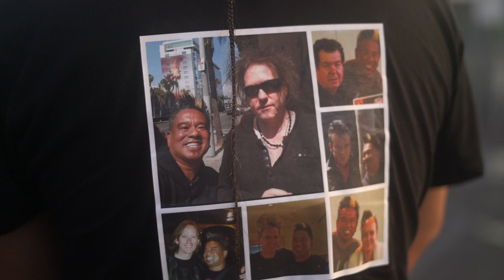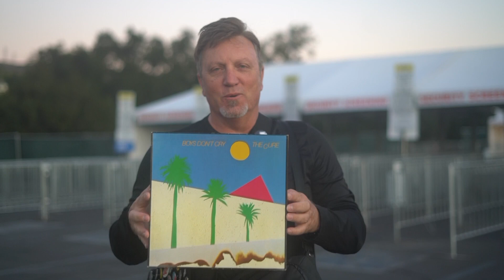The Cure Pasadena Daydream Festival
I originally uploaded this version with Pixies Where is My Mind, but I got a notice that it was blocked, so I reuploaded it with Lovecats. Both versions are pretty much the same, with a couple changes to the newer one.